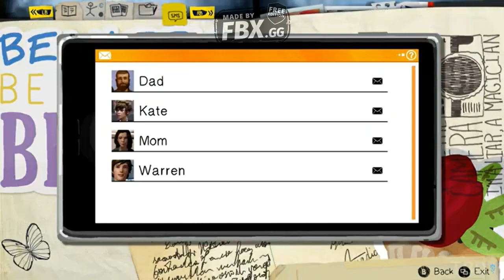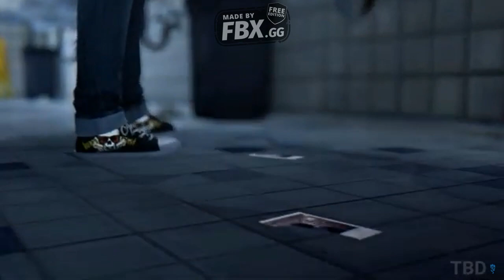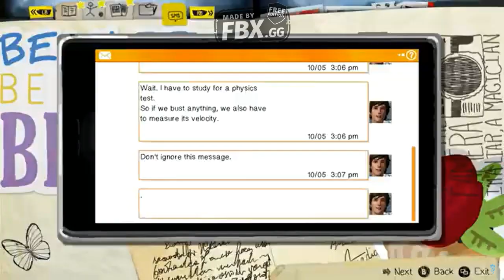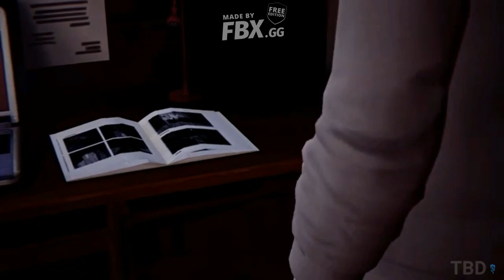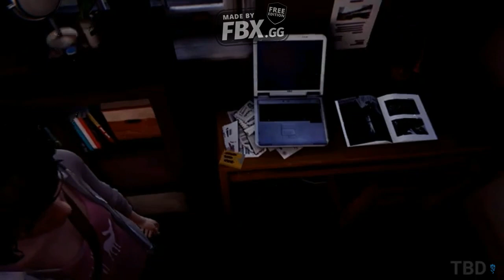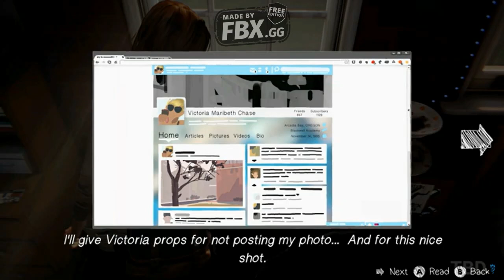Mroczno Anielskie Spojrzenia na Gry #52 Life is Strange poraz drugi